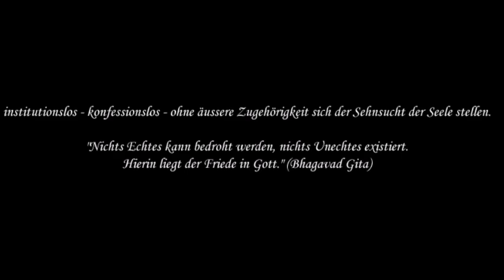R. 29 Die Welt von Gott her verstehen